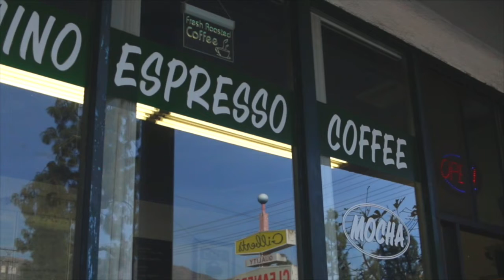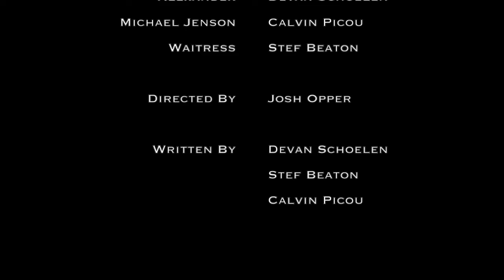Alexander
Alexander and Michael haven't seen each other since high school, so when they randomly bump into each other in a coffee shop, there's a lot of catching up to do.

STARRING:
Devan Schoelen as Alexander
Calvin Picou as Michael Jenson
Stef Beaton as Waitress

WRITTEN BY:
Devan Schoelen
Stef Beaton
Calvin Picou

DIRECTED BY:
Josh Opper